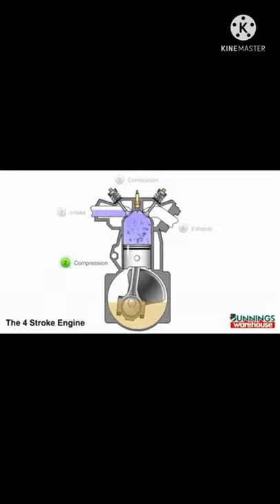Piero ferrari in danger 🤯 ? Piero ferrari, ferrari car founder grandchild ?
Piero ferrari in danger 🤯 Piero ferrari car founder grandchild??

Hey guys I am Tarun ahlawat and you see my channel TN Knowledge